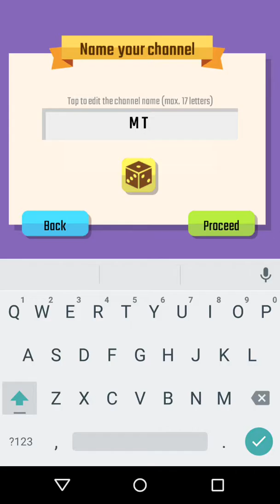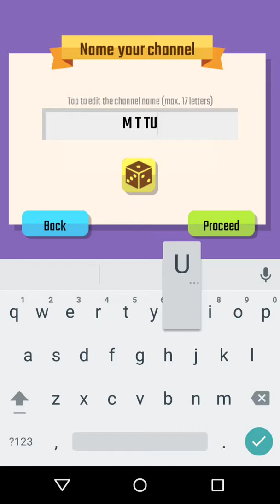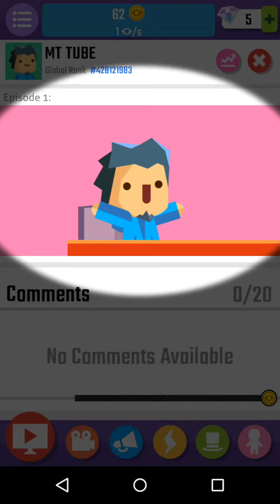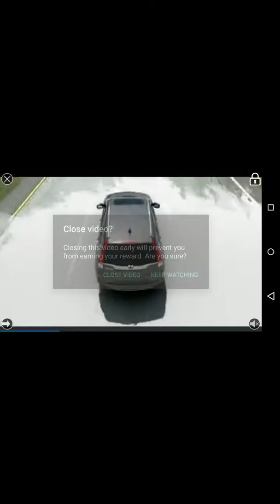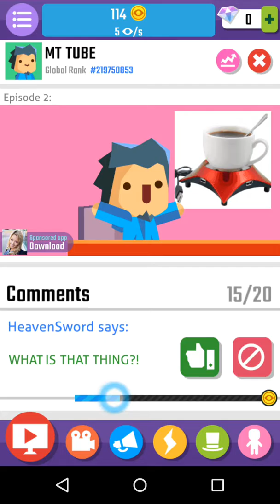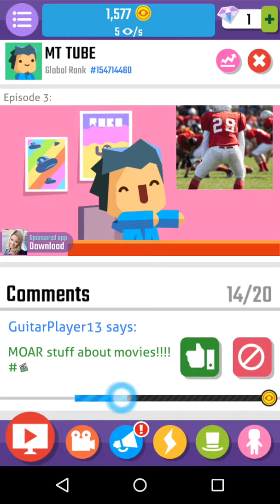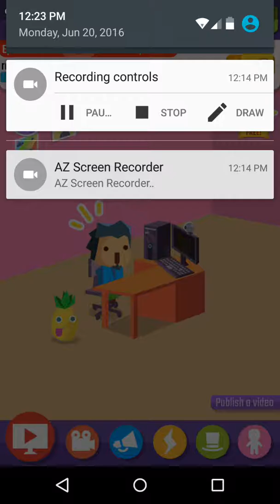Vlogger go viral ep 1: i am not a noob :(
I play my first ep of vlogger go viral